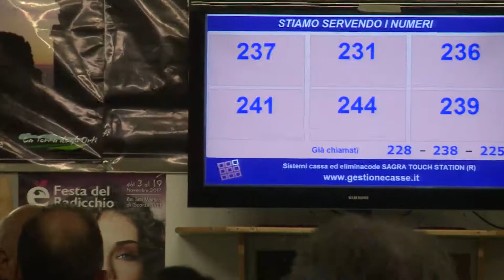2017 Rio San Martino Festa del Radicchio karate El Canfin